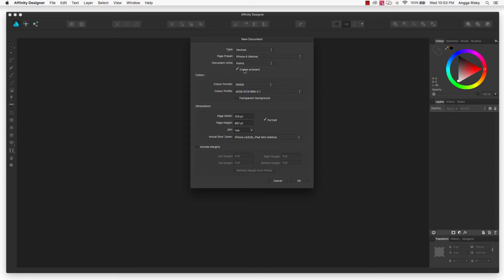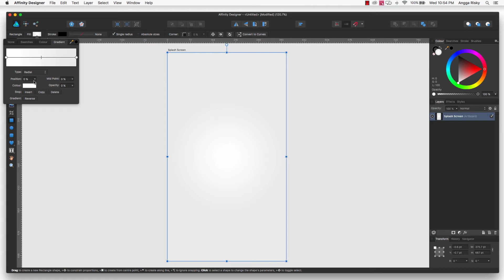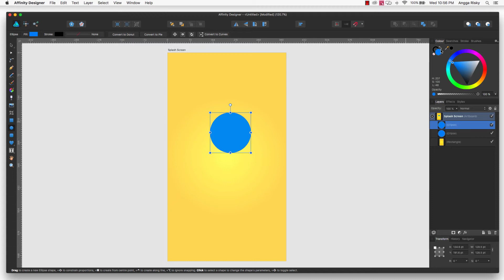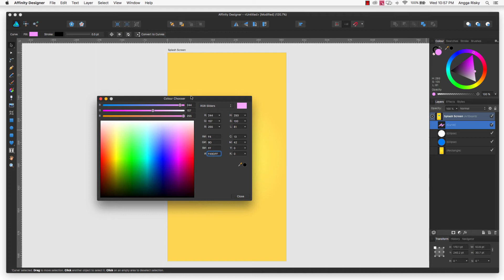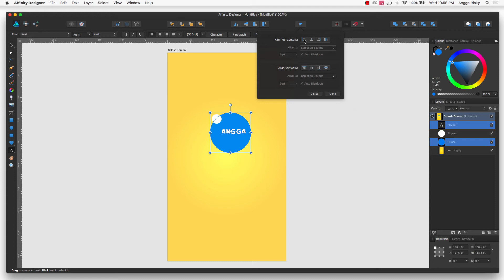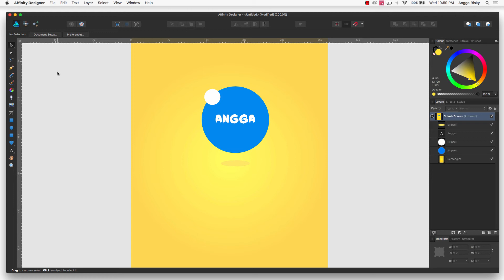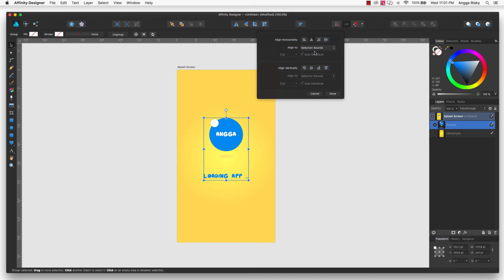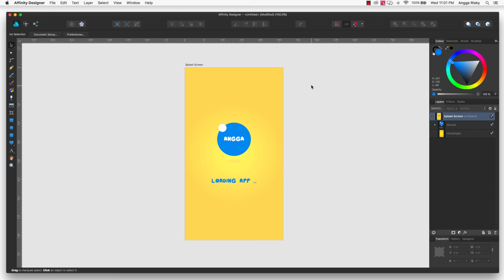Affinity Designer | Design Splash Screen Tutorial | Course Chapter 7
Hi guys, welcome back to Angga Risky, In this video, I want to show you about how to create a design for splash screen using affinity designer for mobile application.

Follow Me